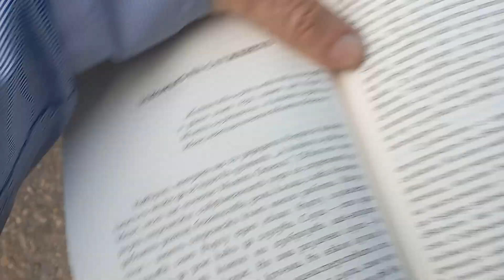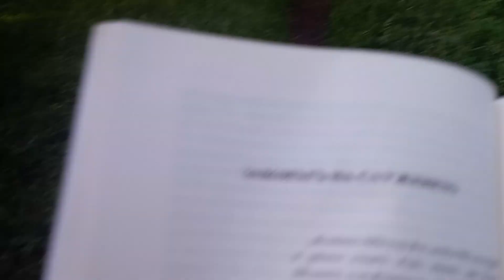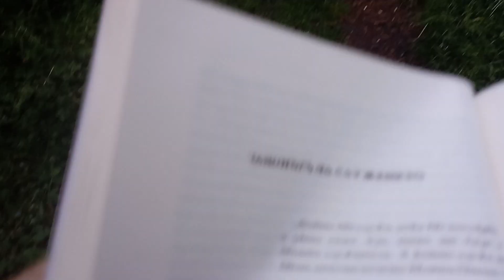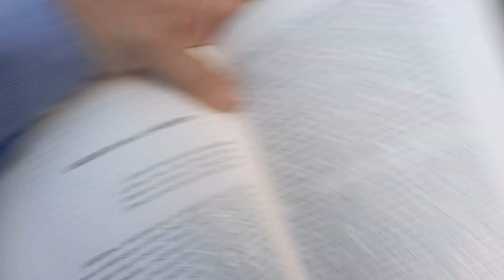Цитат от Учителя: " В известен смисъл всички хора са слуги, но не всички признават това." Здравейте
Цитат от Учителя: " В известен смисъл всички хора са слуги, но не всички признават това." Здравейте слуги и слугини.
Разпространението на книгите по Учителя и Зеолита, ще бъдат поети от сестрата от книжарница "Елрид" 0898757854.